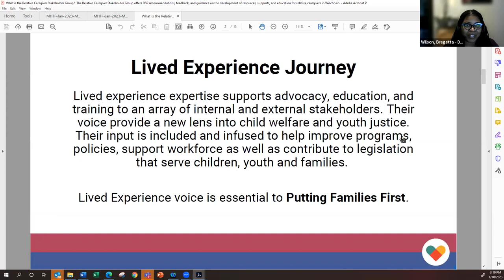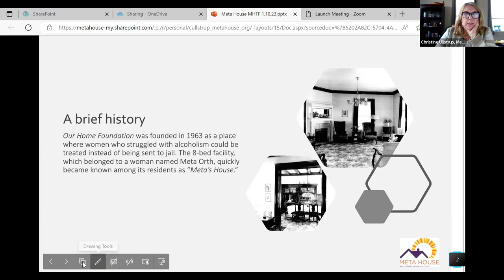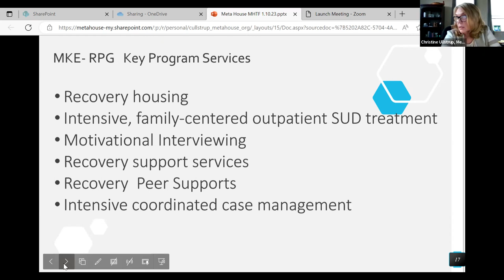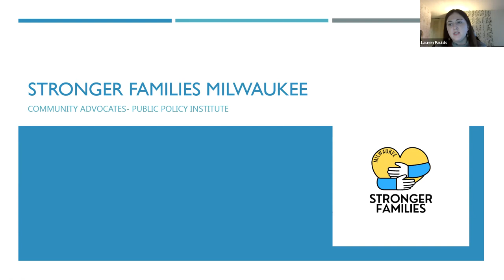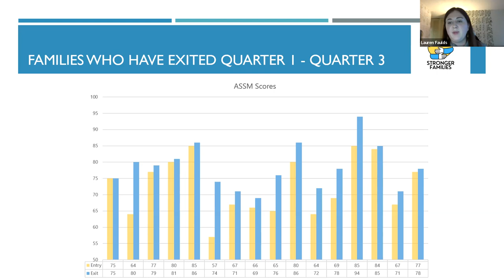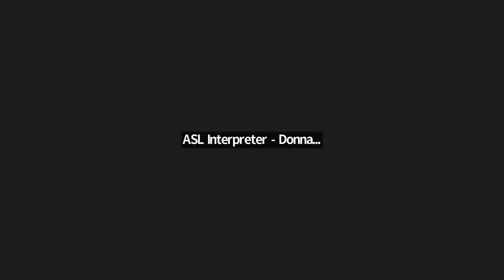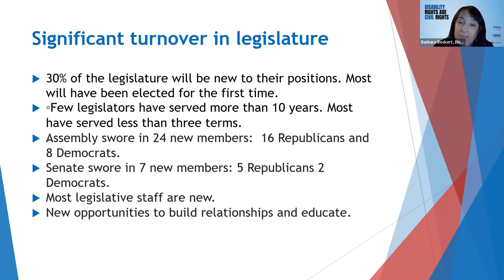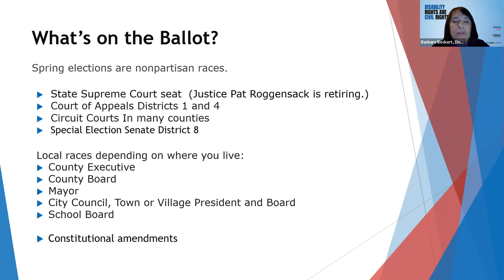January 10, 2023 Milwaukee Mental Health Task Force Meeting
Meeting Agenda:
1. Welcome – Mary Neubauer & Christine Apple, co-chairs
2. Community Support for Families’ Mental Health and Basic Needs: Part 2 of Healthy Families Series
3. Mental Health Task Force Programmatic Topics for 2023, Share Your Input 4. Policy Updates: State Legislature and State Budget, Barbara Beckert, Disability Rights Wisconsin
5. Policy Updates: State Legislature and State Budget, Barbara Beckert, Disability Rights Wisconsin